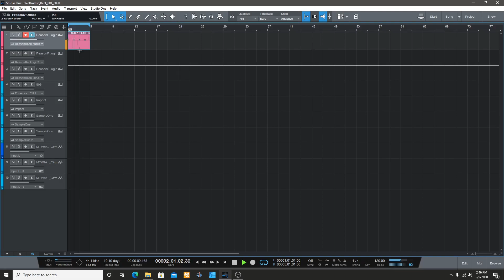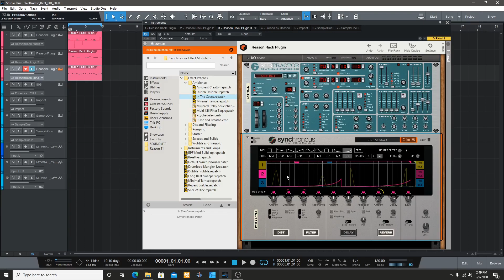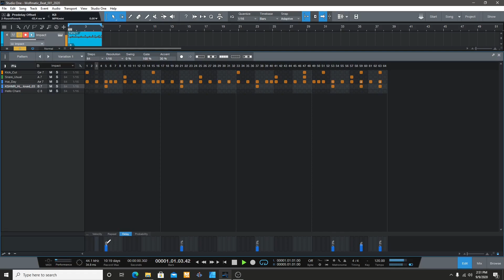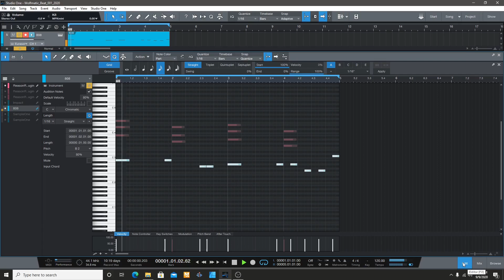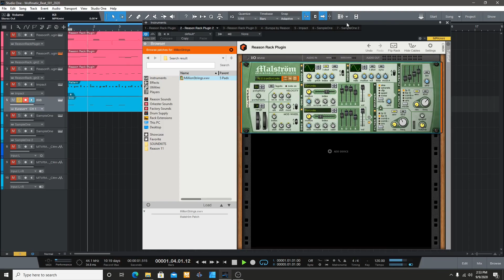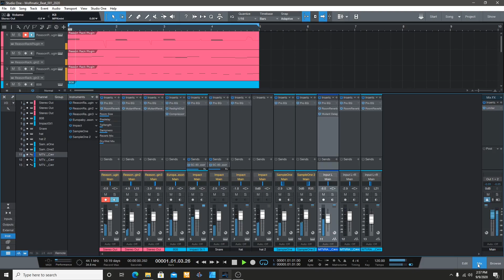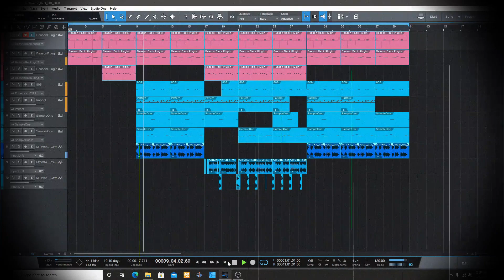How To Make A Song in Studio One 5 | Presonus Studio One Tutorial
In this video , I will show you how to make a song in studio one. I start by making a beat from scratch then adding vocals